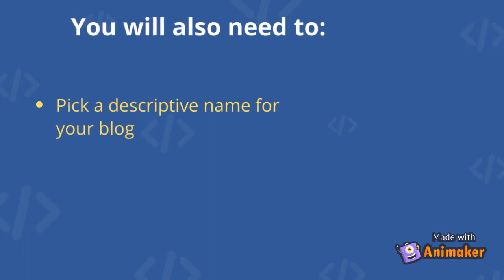WANT TO VLOG?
01. Start with the basics
Sign into YouTube and click on the user icon at the top right of the screen.
Click on the gear icon to get to your account's YouTube Settings.
Click on Create a new channel.
Then choose “Use a business or other name”
Add your Brand name and click create.